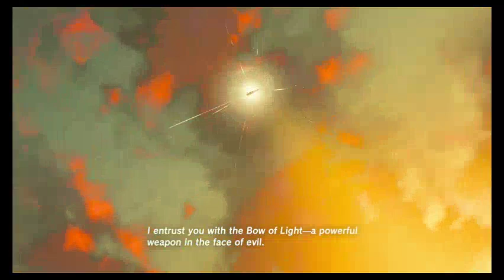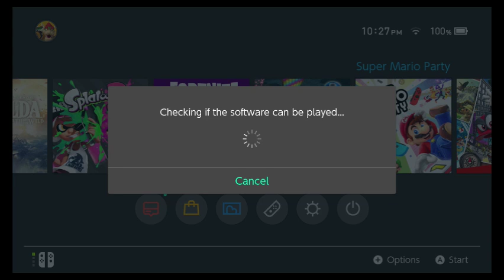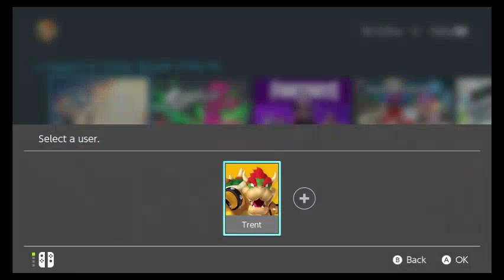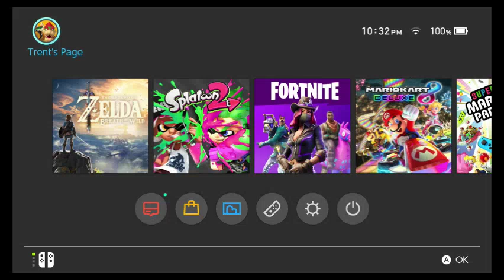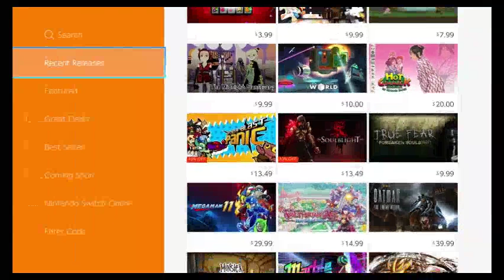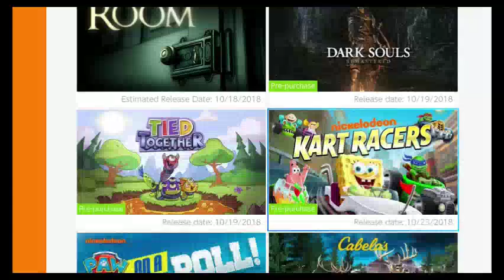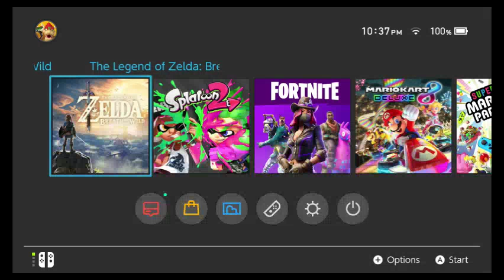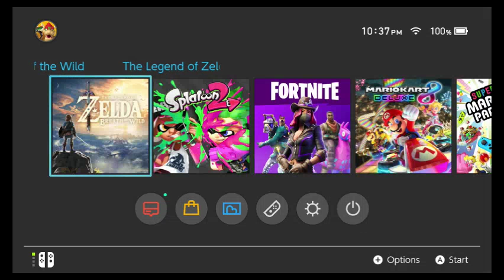Lonely Stream #44 End